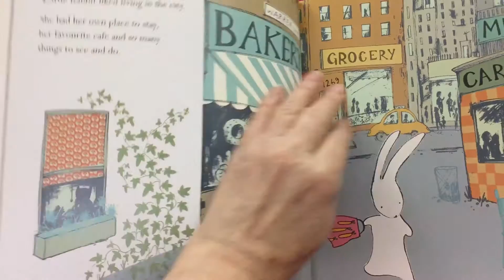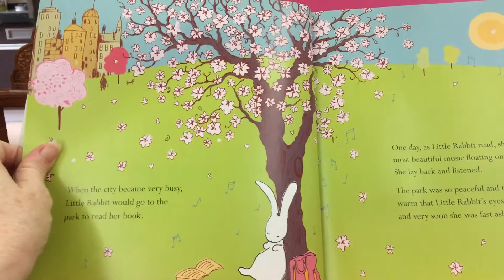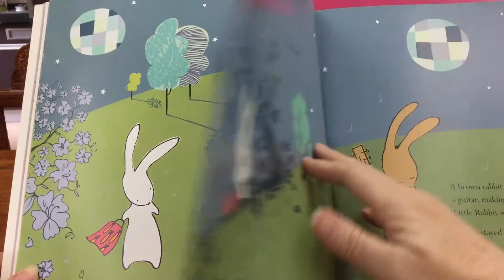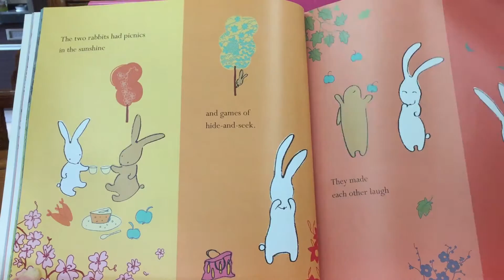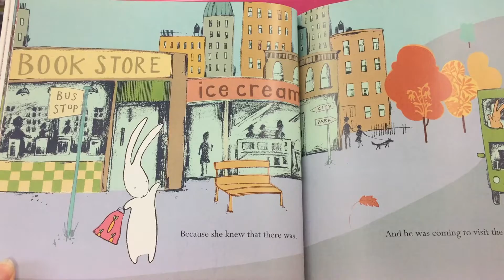#16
Moon Rabbit by Natalie Russell
For Westley and Eva